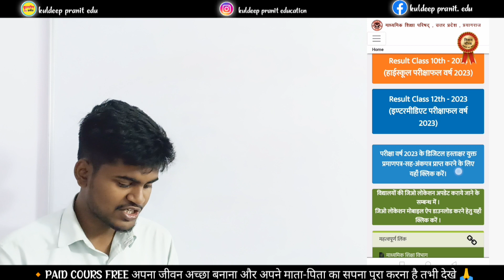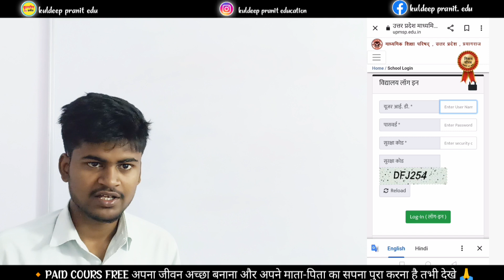how to download up board original marksheet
up board marksheet download
up board original marksheet download
original marksheet kaise download kare
up board result
up board ki original marksheet kaise download karen
how to download marksheet up board
up board marksheet
up board original marksheet
download up board original marksheet
download up board original 10th marksheet
up board marksheet kaise download kare
up board original marksheet download kaise kare
Up board marksheet kab aayega 2023